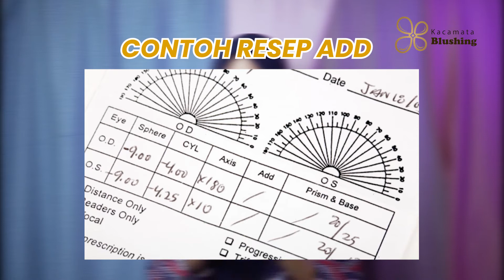Perbedaan Lensa Kryptok (Biofal), Progresif & Plus Standar Dari Kacamata Blushing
Datang langsung ke toko:
Store 1 (Bekasi) : Jl. Rose Garden 3 No.20 (RRG 3 No 20) Ruko Rose Garden Kota Bekasi
Store 2 (Bogor)  : Jl. Achmad Adnawijaya (Pandu Raya) no. 18 Kota Bogor

kacamataberubah warna
shopeekacamata lentur
shopeekacamata unik